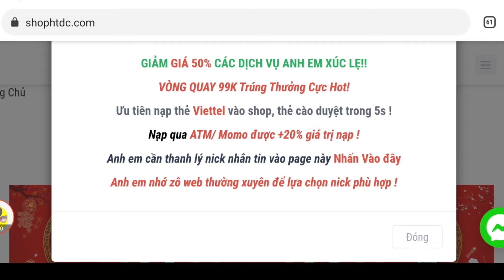Vui Chơi Sự Kiện Nhận Thẻ Gusu | Đập Thùng Săn Tướng Quẩy Sự Kiện Hải Tặc Đại Chiến | ttđp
1 like, 1 comment, 1 share là động lực giúp mình làm những vidieo tiếp theo!
HTDCTANTHU
LIKEPAGE999K
GOIQUA1
GOIQUA2
GOIQUA3
GOIQUA4
VIPCODE2TRIEU
HUYENTHOAIHAITAC